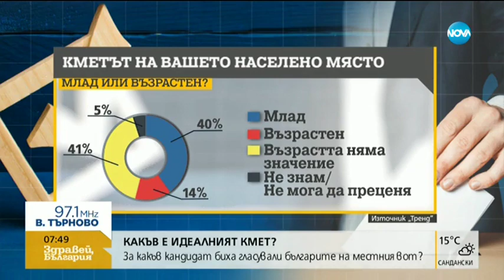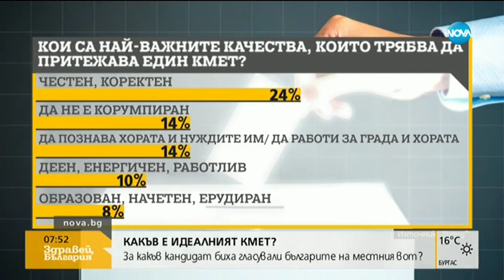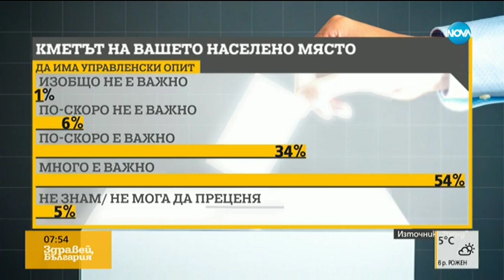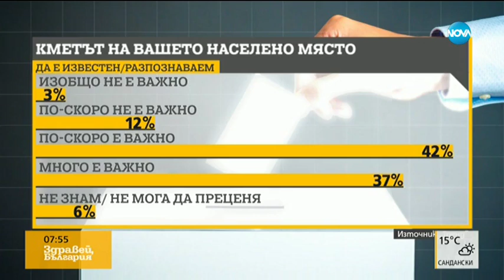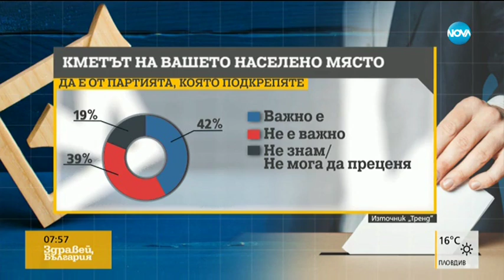Какъв е идеалния кмет - Здравей, България (27.09.2019)